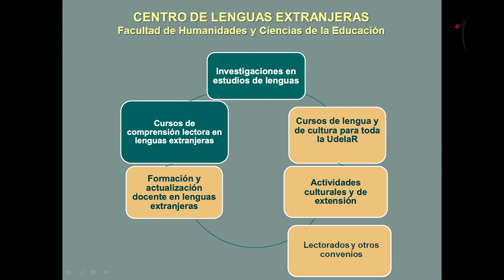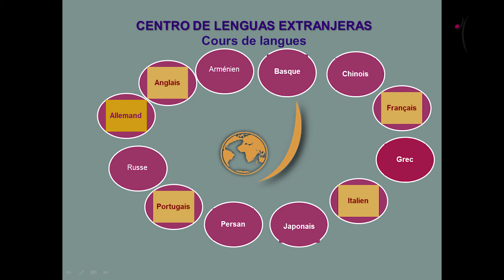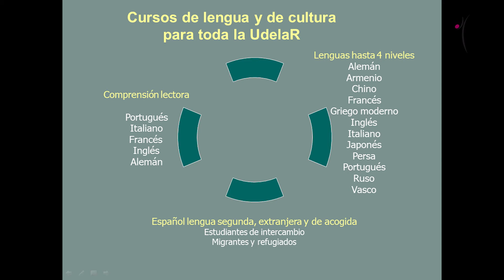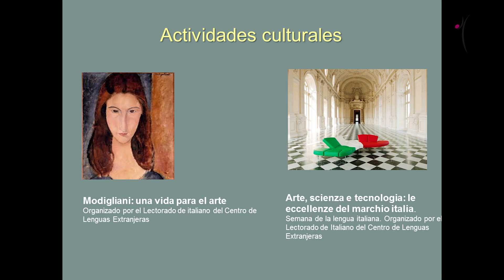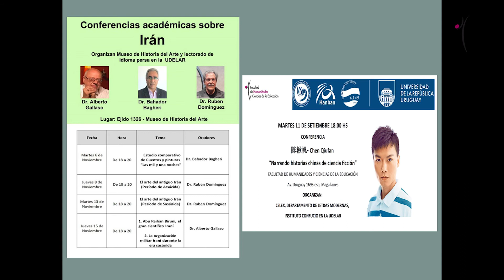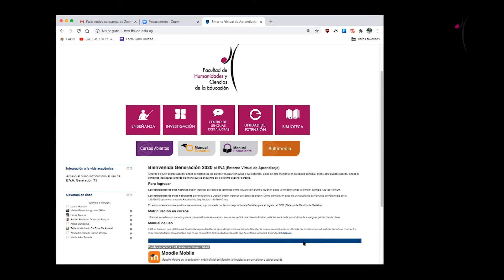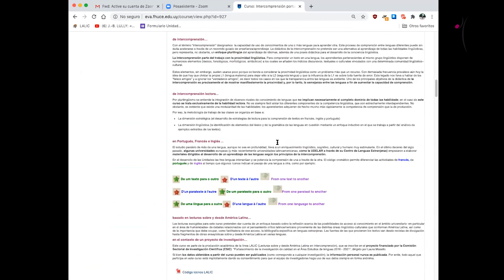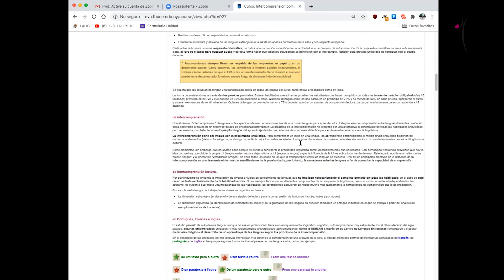CELEX - Bienvenida G2020